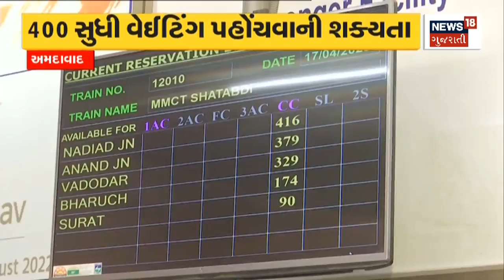Ahmedabad News: ઉનાળું વેકેશનના કારણે ટ્રેનનું વેઈટિંગ લિસ્ટ વધશે | Train | Waiting | Gujarati News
Ahmedabad: The waiting list of train tickets will increase due to summer vacation.

અમદાવાદઃ ઉનાળું વેકેશનના કારણે ટ્રેનની ટીકિટનું વેઈટિંગ લિસ્ટ વધશે. n18oc_ahmedabad